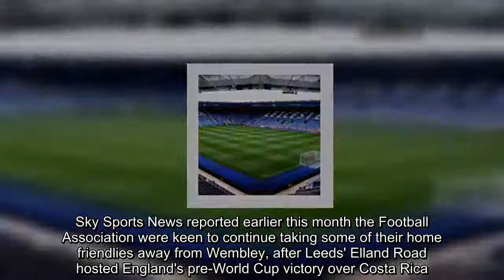England to play Switzerland friendly at Leicester's King Power Stadium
England will play Switzerland in a friendly at Leicester’s King Power Stadium on Tuesday, September 11.   Sky Sports News reported earlier this month the Football Association were keen to continue taking some of their home friendlies away from Wembley, after Leeds' Elland Road hosted England's pre-World Cup victory over Costa Rica.England last visited Leicester in June 2003 in a 2-1 victory over Serbia & Montenegro, and Foxes players Jamie Vardy and Harry Maguire are in contention to play at their home stadium.  England's first post-World Cup